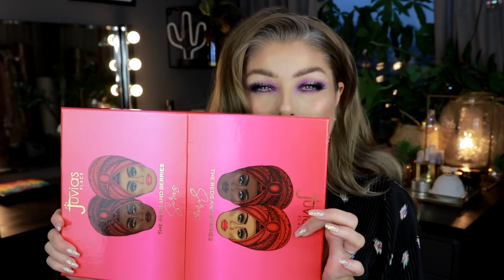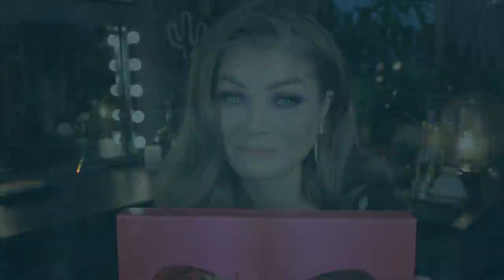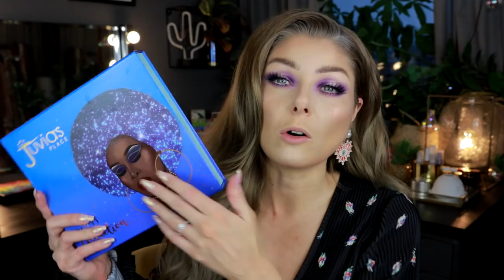Juvia's Place The Reds & Berries Collection | EVERYTHING LIPSWATCHED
OMG I am so excited to be able to show you and lipswatch everything from the new Juvia's Place reds & berries collection, eeeek! And I did get this collection sent as pr, but this video is not sponsored.

I get my nails done at a salon so I don't know the color (random gel-color)

♡September Rose *

♡Oden's Eye *
♡Pinky Rose Cosmetics *
♡OPV Beauty *
♡Love Luxe Beauty *